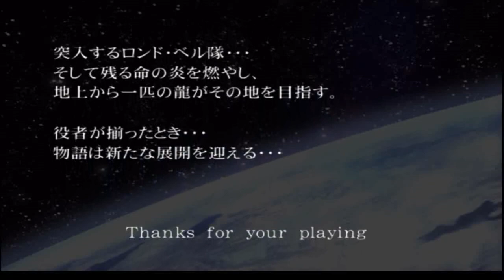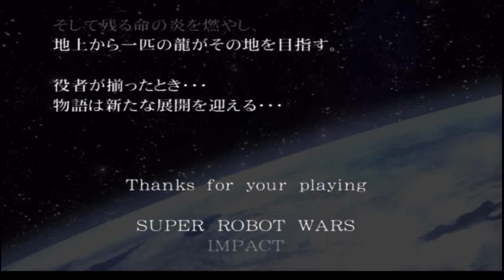Super Robot Taisen Impact (PS2) 67 Stage 67 In the Trembling Universe